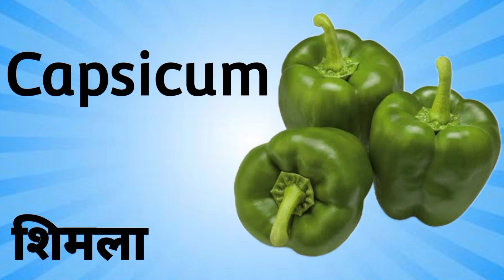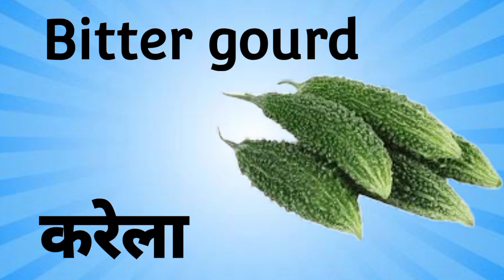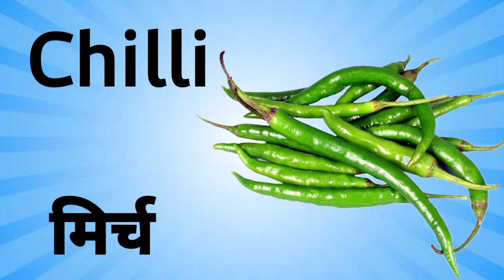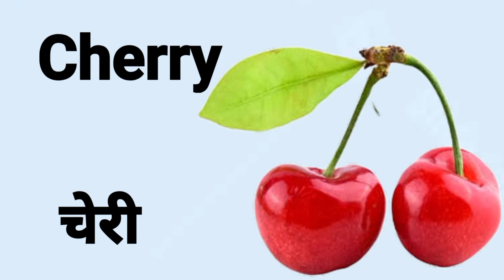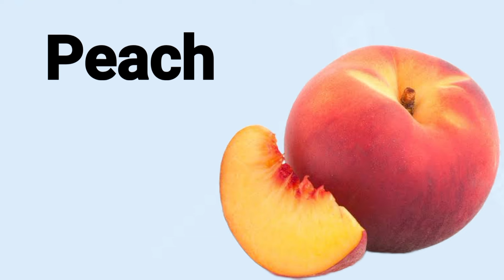Fruits and Vegetables Name in English & Hindi|फल और सब्जियों के नाम|kids learn..